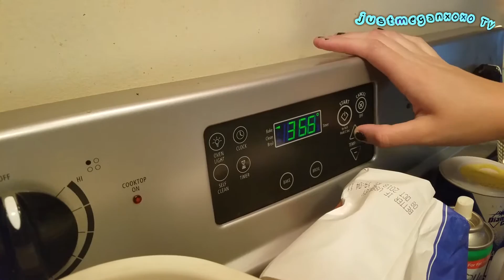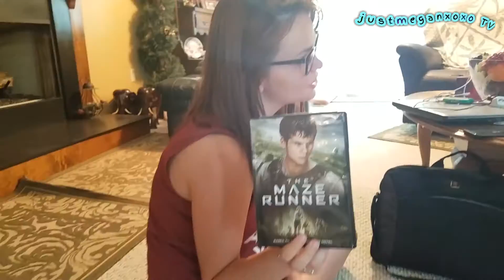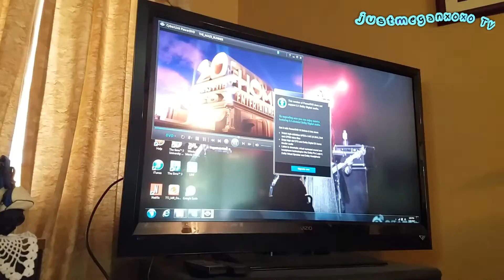July Vlog: Baking With My Best Friend!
Chelsea came over and we decided to bake but guess what?! We couldn't find baking soda and the brown sugar was what?! Watch the video to find out!!